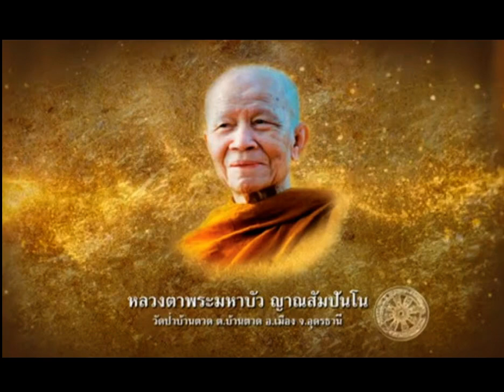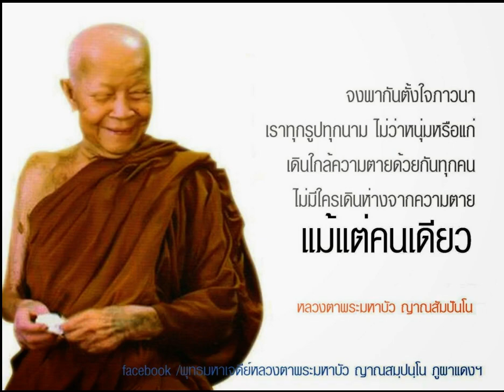หลวงตามหาบัว ท่านสอนอะไร?